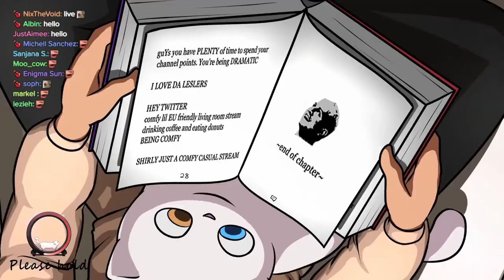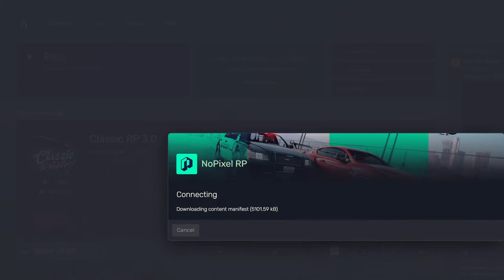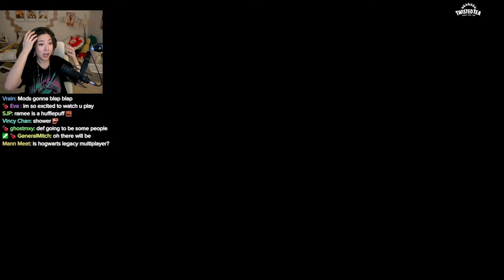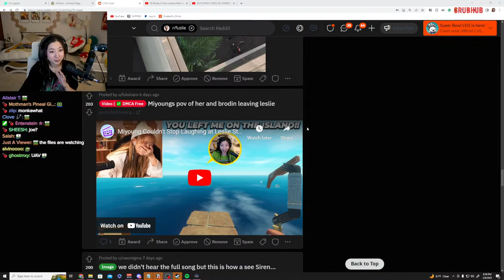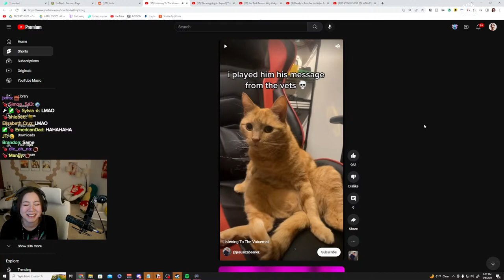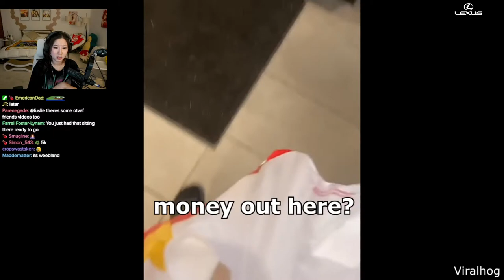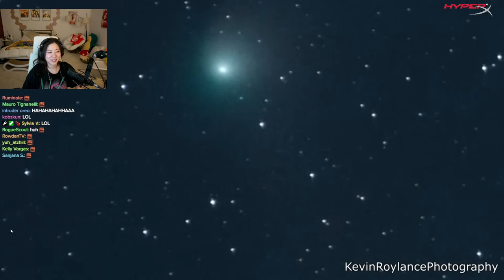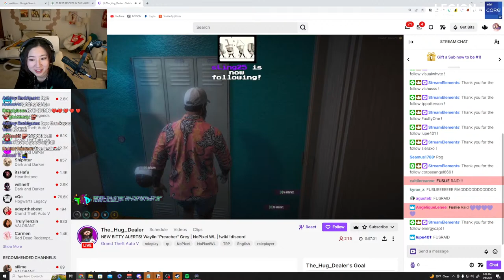BACK FROM SKI TRIP :D APRIL FOOZE, SKI TRIP STORIES, HOGWARTS LEGACY TOMORROW!!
Timeline
00:00:00 Intro
00:03:16 Just Chatting
00:41:15 GTA RP: April Fooze
03:32:12 Just Chatting & Reacting
04:17:53 Outro